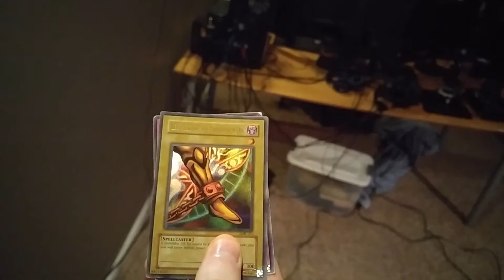Team Salt River Secret Santa 2021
A totally normal and not strange secret santa video